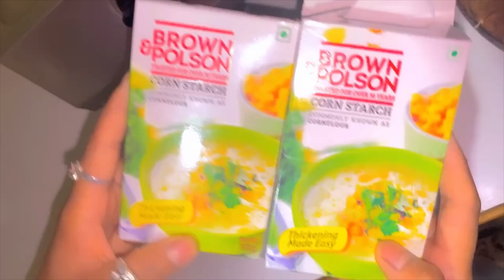मिनटों में बनाओ मंचूरियन#manchurian#homemade#foodie#fastfood||how to make manchurian at home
Vlog ko full support karna
Need for your support guys
Thankuuu YouTube family ❤️

manchurian recipe
manchurian
manchurian kaise banta hai
manchurian gravy recipe
manchurian banane ka tarika
manchurian recipe in hindi
manchurian rice recipe
manchurian rice
manchurian recipe in telugu
manchurian recipe in marathi manchurian kaise banate hain
manchurian kaise banaen
manchurian banane ki recipe
manchurian banane ki vidhi